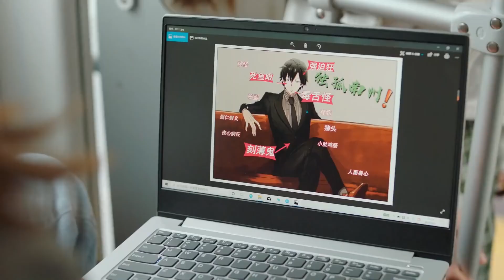为了和灰姑娘待在一起，霸总宁愿坐公交车装瞎也不要打车【原来你是这样的顾先生 Hello Mr. Gu】